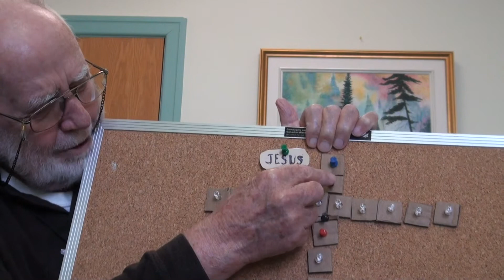Mathieu 5, 21-30 Colere et adultere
Devenir un prophete adulte.